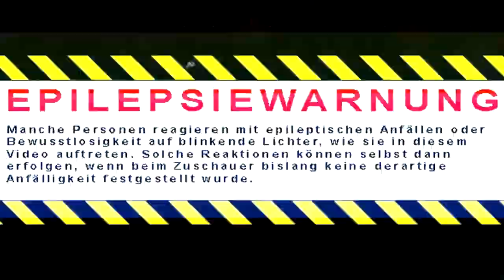Extinktion Nightfall ERFOLG .Flinker Mörder.Projekt Nightfall Überlebt ERFOLG.